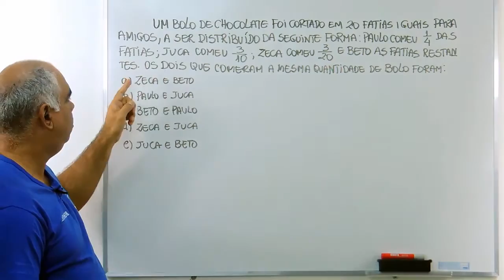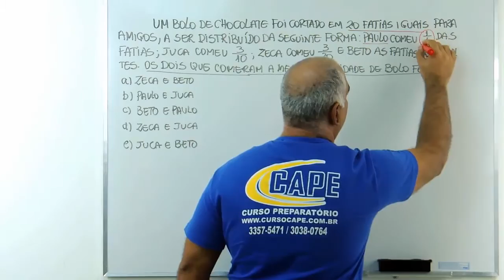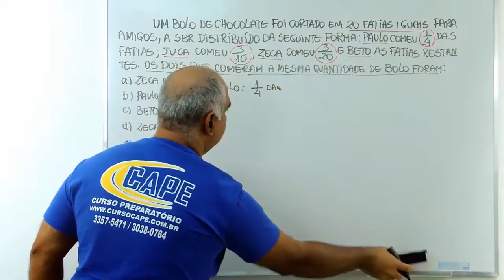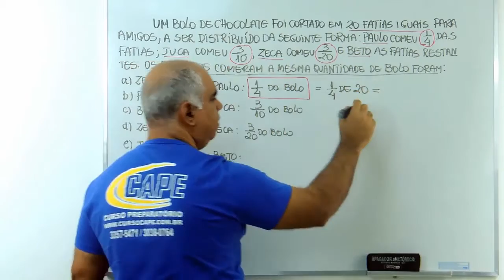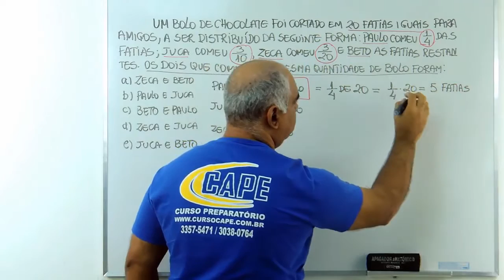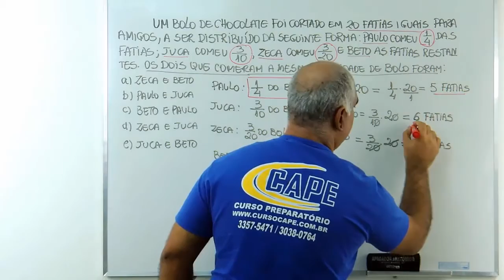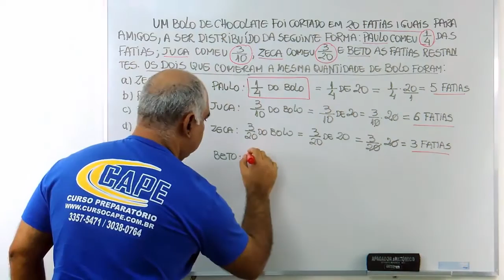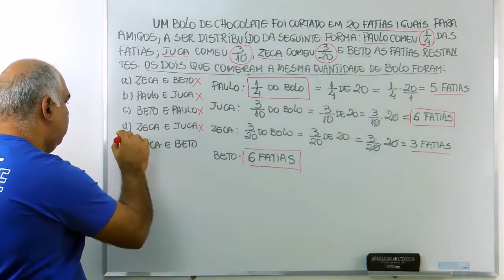Resolução de Questão de Matemática sobre Frações - Colégio Militar de Manaus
Questão resolvida de matemática que caiu no concurso de admissão ao 6º ano do Colégio Militar de Manaus. A questão aborda o conteúdo e raciocínio sobre frações da parte sobre o total.
A questão também serve de estudo para os concursos dos outros Colégios  Militares do Brasil.

Assine o nosso canal e participe das videoaulas.